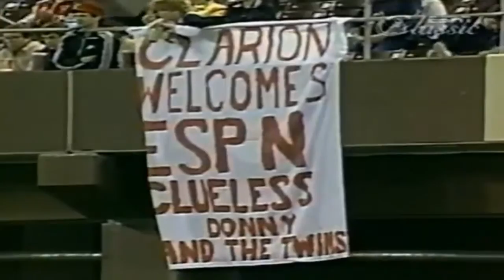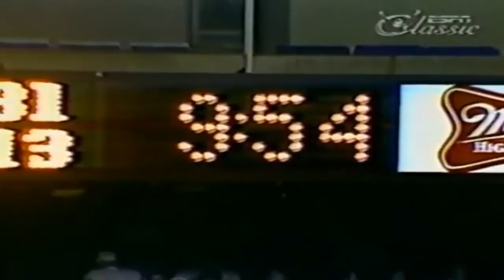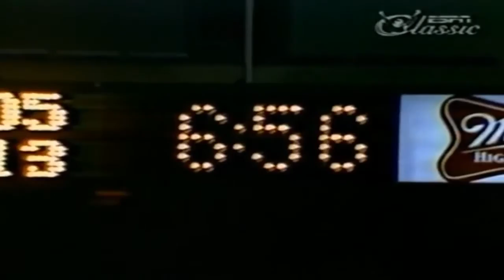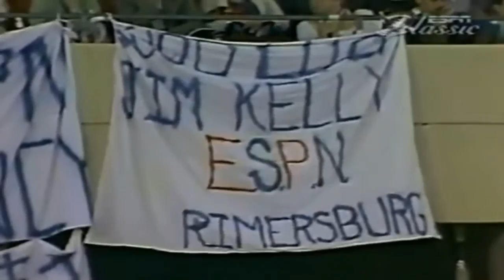Week 12 - 1984: Houston Gamblers vs Pittsburgh Maulers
1984 Week 12 - Saturday, May 12, 1984
Attendance: 24,880,
TV: ESPN

Jim Kelly tied a USFL record with five touchdown passes, including three to Richard Johnson and a 68-yard bomb to Ricky Sanders, as Houston routed Pittsburgh 47-26.

Kelly threw for 264 yards and four touchdowns in leading the Gamblers to a 34-7 halftime lead. He finished by completing 15 of 29 passes for 367 yards.

The five scoring passes, tying a mark set by three other USFL quarterbacks this season, give Kelly 28 for the season, breaking the fledgling league's previous record of 27 set last season by Bobby Hebert of Michigan.